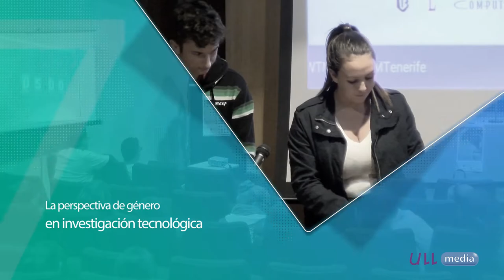Carina González - Investigación y techo de cristal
Carina González, profesora de la Universidad de La Laguna e integrante de Women Techmakers. Nos habla sobre la existencia del techo de cristal en los proyectos de investigación.